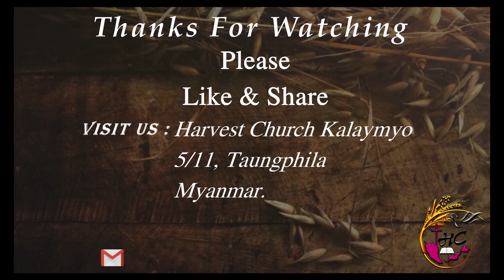တော်ပါသေးတယ်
Editing & Filmimg - Harvest Media